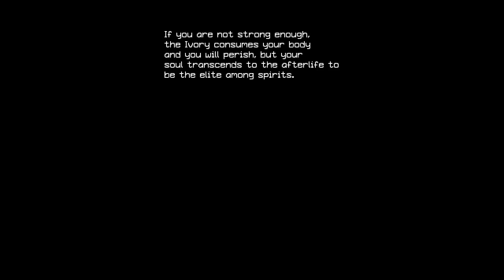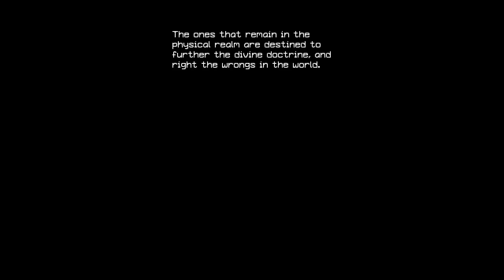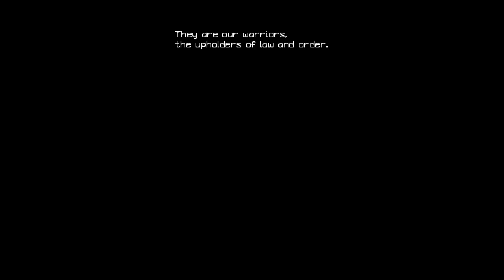Iconoclasts #9 Shape The World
we find out that the world is controlled by these blue things and they are super important so we much mess around with everything